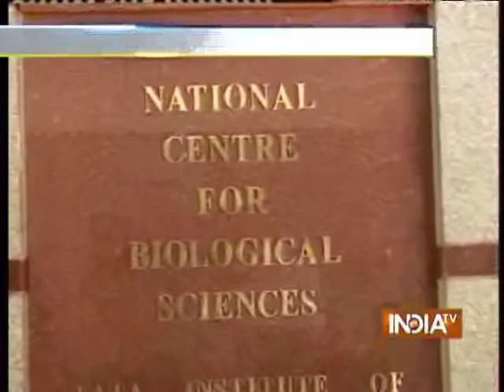Tulsi Leaves Can Help Fight Cancer says a Research - India TV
Tulsi leaves can help fight cancer says a research.